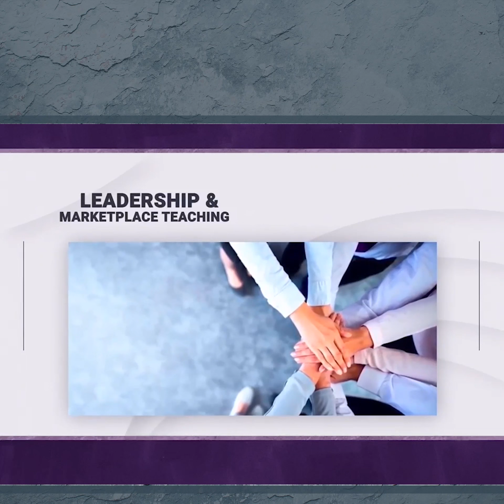Week 22 | Day 5 "စကားလုံးကို ပြောင်းပါ"